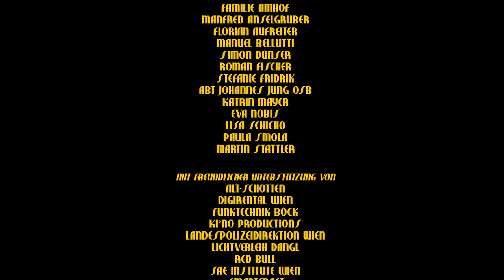Karneval der Kellner / Kurzfilm / Krimikomödie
Karneval der Kellner ist eine zehnminütige österreichische Kriminalkomödie, und eine Liebeserklärung an das Wiener Kaffeehaus.

FESTIVALS & PREISE:
20. Landshuter Kurzfilmfestival
Independent Days Karlsruhe (Publikumspreis)
Bolzano Filmfestival Bozen
Fünf Seen Filmfestival
FILMZ - Festival des deutschen Kinos
Filmfestival Radstadt
filmzeit kaufbeuren
Austrian Film Festival (Beste Komödie)
Lund Fantastic Film Festival
Europäisches Filmfest Göttingen

Kurzfilm, Österreich 2019
Laufzeit: 11 Minuten
Sprache: Deutsch
Untertitel: Englisch

Drei russische Juwelendiebe sind aufgrund eines kaputten Fluchtautos gezwungen, in einem Kaffeehaus Unterschlupf zu suchen. Der literaturbegeisterte Kellner wird überwältigt, ein vierter Komplize übers Telefon verständigt: ein neuer Fluchtwagen ist in zehn Minuten da. Doch unglücklicherweise nehmen zwei Polizisten im Kaffeehaus Platz und halten die drei Kriminellen für die Bedienung des Lokals.

Fernab trivialer Klischees wird in Form einer Kriminalkomödie dem Wiener Kaffeehaus gehuldigt: einem Ort der Begegnung, an dem existenzielle auf idealistische Probleme treffen, der freie Wille auf die Wirrungen des Schicksals, Gesetzeshüter auf Gesetzesbrecher, Kulturverdruss auf Koffeingenuss; und alle diese Zusammenkünfte von einer Aura der Vergänglichkeit durchzogen sind.

Mit
Angi Dolna, Viktor Krüger, Andreas Radlherr, Wilhelm Pfeiffer,
Julian Waldner, Thomas Erlmoser und Ferri π Trümmel

Regie
Alexander Peskador

Drehbuch
Luigi Bennalone
Alexander Peskador

Produktion
Klaus Nobis
Mathias Nobis
Alexander Peskador
Ferdinand Koestler
Luigi Bennalone

Ausführender Produzent
Mathias Nobis

Bildgestaltung
Ferdinand Koestler

Regieassistenz
Sebastian Bobik

Script & Continuity
Lorenzo Schicho

Set-Aufnahmeleitung
Skander Kourgli

Kameraassistenz
Jakob Grill

Oberbeleuchter
Lukas Rosatti

1. Beleuchter
Camillo Rakoš

2. Beleuchter
István Pajor

Kamerabühne
Daniel Mendl

Tonmeister
Julian Kastner

Boom Operator
Alexander Hafellner
Elias Maximilian
Lukas Steinmaier

Szenenbild
Vanessa Mazanik

Maskenbild
Marlene Lenz
Jenny Foessl

Kostümbild
Zizi Bohrer-Lehner
Nadine Schratzberger

Garderobe
Tanya Tyschuk

Ausstattung
Ariane Neumann

Baubühne
Thesi Breunig
Sarah Hoppe
Julian Möhlen

Waffen
Bernd Berger

Sprachtraining
Natalie Sacharewitsch

Produktionsassistenz
Ruby Bubikek
Thomas Orth
Angelina Özakaydin
Marc Weber

Catering
Keiner Stuben
Leberkas Pepi
Natalie Fischer

Schnitt
Alexander Peskador

Compositing & Color Grading
Bernhard Kiechl

Tonschnitt & Sounddesign
Julian Kastner
Elias Maximilian

Musik
Kindergarten – Verflucht
Kevin Bulis
Bernhard Langer
Elias Maximilian
Daniel Roden
Lukas Ulrich
Philipp Wimmer